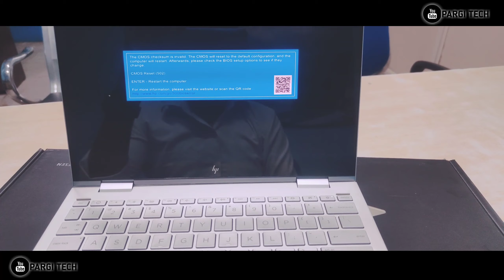hp laptop not turning on| hp probook wont turn on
hp laptop not turning on | hp laptop not turning on| hp probook wont turn on |
laptop not turning on
laptop is not turning on
how to open hp laptop
my laptop is not starting up
how to on hp laptop
hp laptop screen display problem
how to fix laptop not turning on
hp laptop not turning on charging light blinking
hp laptop power button blinking but not turning on
Fix Hp Laptop Black Screen Problem 2023 | Hp Laptop Starts but No Display | लैपटॉप ब्लैक स्क्रीन
FIXED: HP Laptop Won’t Turn On | Hard Reset HP Notebook With Fixed Battery
hp probook not turning on | laptop not turning on | hp laptop not turning on | Technosearch
HP Laptop Won't Turn On SOLUTION!
HP Laptop Starts but No Display | Black Screen | HP Support
Laptop on Nahin Ho Raha Hai Kya Karen | लैपटॉप ऑन नहीं हो रहा है क्या करें | problem fix
How to Fix - HP Laptop Won't Turn On / Freezes Or Shuts Off at Start Up / No Power Repair
black screen issue in laptop | laptop black screen problem | laptop black screen fix, problem solved
Laptop on nahi ho Raha hai HP |LAPTOP IS NOT TURNING ON SOLUTION |how to fix laptop not turning on
Fixing Dead HP Laptop - No Power and Blinking Power LED
🔥 hp Caps Lock Blinking Continuously | Hp Caps Lock Flashing | Hp Laptop No Display FIXED
Hp Laptop Not Turning On Charging light blinking Solution
( Fixed ) Laptop Power on But No Display ( Black / Blank Screen ) Problem in HP/ Dell / Asus /Lenovo
Hp Laptop No Display Caps Lock Blinking (FIXED) BIOS Recovery Reinstall with USB
Laptop Not Turning ON: Laptop ON nahi ho raha
How to fix an HP laptop that will not turn on
hp laptop not starting up black screen | hp laptop on but no display in hindi | hp laptop no display
Restore the BIOS on HP Computers with a Key Press Combination | HP Computers | HP Support
How To Fix No Display Problem in Laptop || Laptop Power On But No Display Problem || Black Screen
laptop not turning on but indicator blinking, laptop not Shutdown Completely 2019
Laptop won't turn on but the power light is on Fix
NO display, Laptop is on but Display is Blank, only black, Caps lock light blinking, Indicator on
Dell Laptop Won't Turn On ! Laptop Not Turning On Dell
HP Laptop Will Not Power On - How To Fix - HP x360 - NO POWER
How To Fix Any Laptop Power Not Turning On | Dell Laptop won't turn on but the power light is on Fix
How To—Lenovo Doesn't Power On
Computer Wont Turn On - Dead Laptop Fix !!
HP LAPTOP RESET AT FACTORY DEFAULTS | HP PAVILION | HOT KEYS

Computer ya Laptop kya lena chahiye | Desktop or Laptop 2023 | Laptop vs Desktop 2023 | Technosearch
*LAPTOP NOT TURNING ON PROBLEM* | HP-14s-fq1089au | Ryzen 3 5300u | 8gb RAM | 512gb SSD
laptop on but no display | No display problem in laptop| Ram problem in laptop
How to Fix or Troubleshoot a Laptop That Won’t Turn On
How to fix HP Laptop Won't Turn On
Tags-
laptop
laptop not turn on
hp laptop not turning on
no power hp laptop
light blinkin issue in hp laotop
how to fix light blinking hp laptop

Tag-
Hp Laptop Not Turning On,hp probook won't turn on,hp Laptop not turning on | laptop not turning on | hp laptop not turning on | Pargi Tech,hp elitbook not turning on,hp laptop blue screen fix,hp laptop blank screen fix,hp crombook won't turn on,hp laptop screen display problem,hp laptop not tunrning on charging light blinking,hp laptop not turning on caps lock blinking,hp laptop power button not working,laptopnotturnon,hplaptopnotturnon,hp probook wont turn on